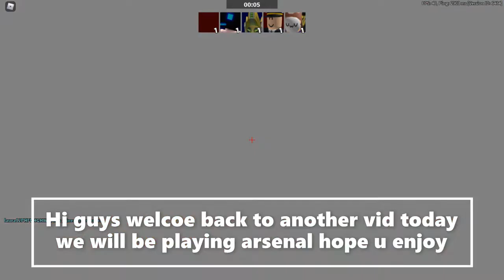Turtle Squad Gaming Plays Arsenal